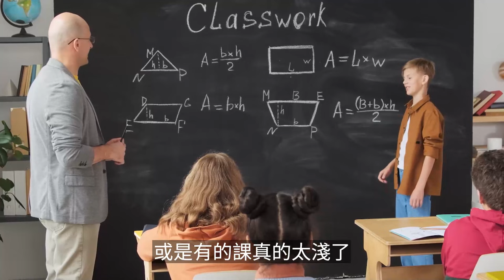閱部客影片更新變少，其實是我做了一個重大的決定【閱聊聊】｜ 閱部客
哈囉，Book們
就最近很多粉絲都在問我怎麼很久都沒有在穩定更新影片了
所以今天就輕鬆和大家聊聊我現在的近況，和好消息的分享
這陣子真的謝謝大家還是一直相信我和支持我
未來穩定以後，一定會持續更新優質的影片給大家
也希望大家能多多支持即將上線閱學院的FB、IG
讓我能推出更多深度，可以幫助到大家的學習內容

:::::::👊【關於我們】:::::::

我們關注「人生x學習」，並樂於分享知識、傳遞價值，
希望讓生活更聰明、生命更精彩！

閱部客靈魂人物：水丰刀
喜歡書、喜歡玩遊戲、喜歡有趣的學習